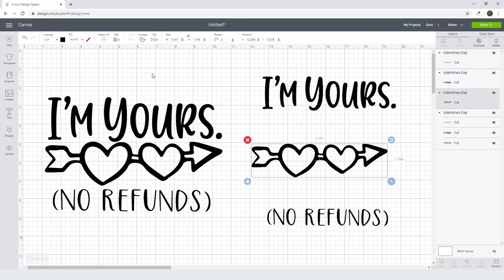Valentine Svg Free Cut File for Cricut